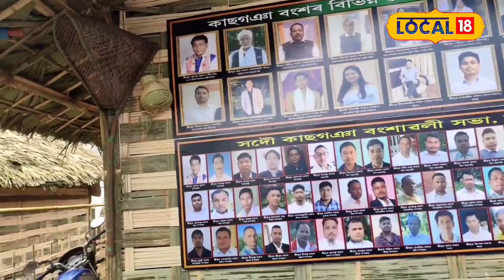কাছগঞা বংশ কাহিনী,৬০ ৰো অধিক বংশাৱলীয়ে প্ৰদৰ্শন কৰিছে নিজা কৃষ্টি